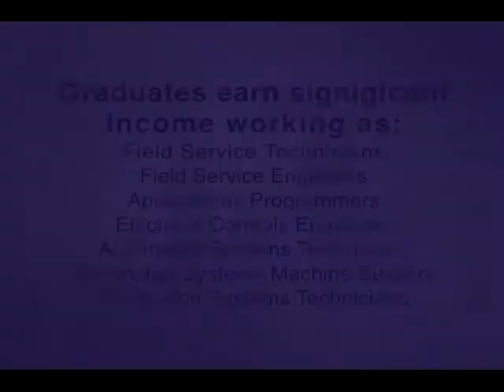Robotics Automated Systems Technology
Robotics Automated Systems Technology Program at Central Lakes College located in Staples, MN